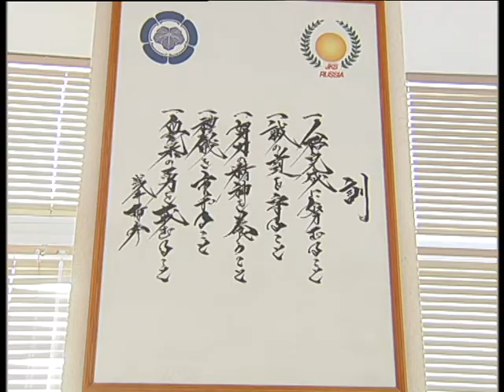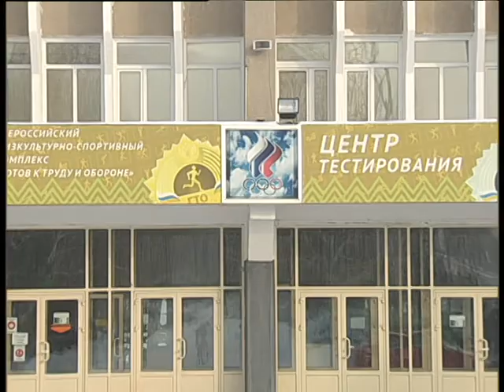Gribovskii 5 dan for Siotokai in Magnitogorsk 3 2021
Челейкин Алексей - 1 дан за 2 или 3 года в Магнитогорске, Cheleykin Aleksey  - 1 dan for 2 ore 3 years in Magnitogorsk